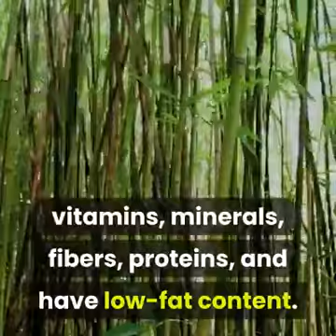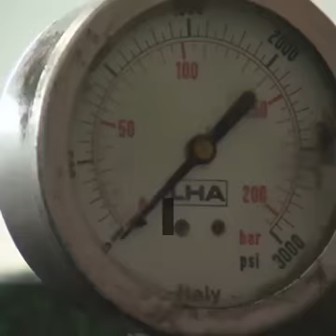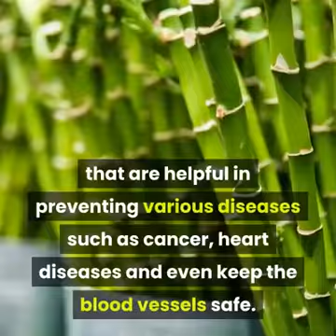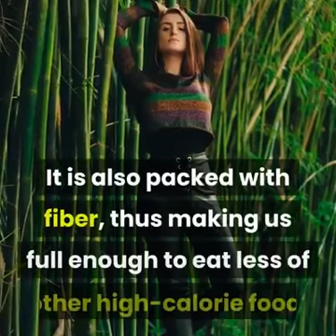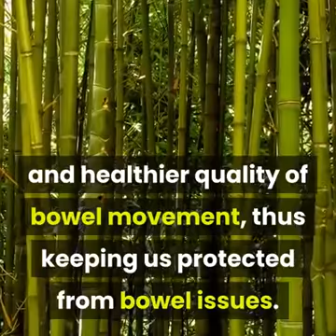Benefits of rebung or bamboo shoot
Credit to the video maker. I'm just conveying the knowledge.